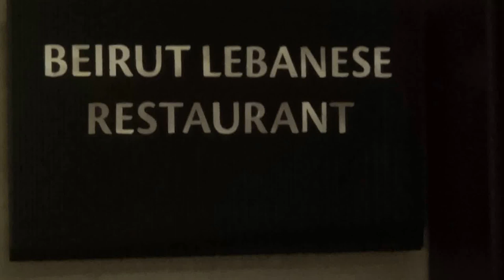Türkei RIU Kaya Palazo in Belek Luxushotel Beirut Lebanese Spezialitätenrestaurant: á la carte